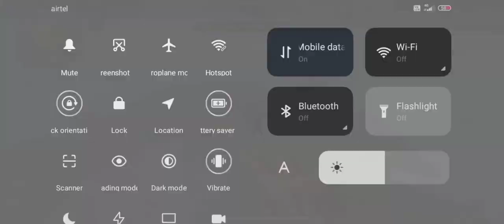GOOGLE VOICE KE SATH GAMEPLAY 😍| freefire gameplay | google freefire googlevoice /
gaming name 👇
               『MR』ＰＡＮＩＫＡ ツ
device name👇
                 poco c3 📲
gaming u I'd 👇

free fire headshot song
free fire status video song 💯😎 free fire whatsapp status 🤩😈ff status
status whatsapp
status sad
status love
status hindi
status video
status video for whatsapp
status sad hindi
status hindi sad
status shayari
status love hindi
status hindi love
status sad punjabi
status whatsapp hindi
status new
status whatsapp sad
status hindi whatsapp
status love for whatsapp
status whatsapp love
status song
status love sad
status sad love
status love punjabi
status whatsapp attitude
status new punjabi
status new whatsapp
status whatsapp new
status shayari hindi
status love shayari
status new hindi
status song punjabi
status shayari love
status hindi new
status new love
status lover
status shayari attitude
status hindi mein
status song video
status song tamil
status video love
status love video
status video odia
status love song
status sad shayari
status love story
status sad song
status hindi video
status song new
status hindi song
status sad video
status new song
status sad boy
status song hindi
status video 2022
status shayari sad
status new 2022
status shayari urdu
status video love story
status new video
status shayari video
status whatsapp song
status shayari photo
status video romantic
status video bhojpuri
status song sad
status video song tamil
status whatsapp new 2021
status whatsapp tamil
status love tamil
status song love
status song kannada
status video song hindi
status video kaise banaye
status video song new
status song old
status whatsapp 2022
status whatsapp love song
status love story video
status video friendship